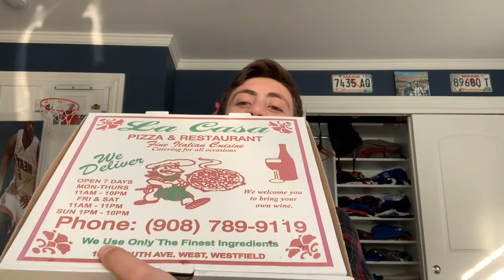Final Pizza Review